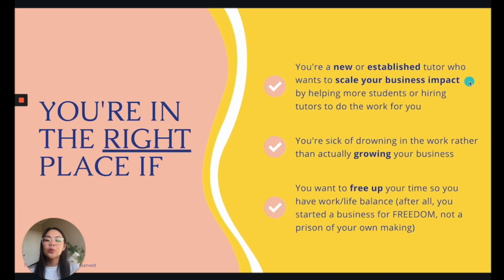How I measure my success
Timestamps:
0:00 - Intro
0:37 - How I used to measure my success
1:40 - Why this year's been pivotal for me
3:12 - The valuable lesson I've learned through not achieving the yearly target I set
5:23 - Why I'm OK with not making as much revenue this year as I have previously
6:10 - How I've redefined success in terms of fulfilment
7:25 - Success in making decisions that align with my values

Registrations for my FREE masterclass, 'The 3-Step Framework to a 6-Figure Tutoring Business' are now OPEN! The masterclass will help you learn how to start growing your revenue with proven systems designed for tutoring businesses. Sign up and be the first to get **early bird bonuses!**

📌 P.S: You'll notice that the slides in the video call it the '4-Step Framework', but I've simplified it down to encompass everything within just 3 steps :)

 I give even more tutoring tips and advice on TikTok and Instagram: @imlisatran

👋 Hi! A few of you are new here so I thought I'd introduce myself ☺️

I'm Lisa (hehe). I'm in my early 30s, though I'm often told I look like I'm in my young 20s (and I never get sick of hearing this 😂).

I started tutoring English when I was 19, just after high school. Who knew that I'd still be in the tutoring business TWELVE+ years later? **mind blown**

Tutoring was SO incredibly rewarding and fulfilling that I moved into it full-time when I was 24. I fell in love with tutoring so much that I ended up quitting my career as a pharmacist after only 11 months on the job. Skip ahead to 3 months later, I was fully booked out and was already rejecting new students who had been referred to me.

I felt so bad for saying 'no' that I ended up hiring my first tutor. Within 6 months, my team had grown to 5 tutors, and within a couple of years, I had 50+ tutors on my team!

It's been a rollercoaster of a journey. I've been awarded Anthill 30under30, Victorian Younger Achievers Finalist, spoken at TEDx, and been blessed with so much more.

Not going to lie, business is HARD. That's why I want to share my learnings and experiences with you, because I wish I had a mentor who could accelerate my path to success, rather than slogging through all the mistakes I made during my journey. Lisa's Study Guides, my tuition and study guide business has made 1 million+ over the last 2 years, and I've just started my second business, Tutorboss, helping tutors grow their tutoring incomes.

Because of the challenges, being a business owner is literally one of my biggest achievements to date. I'm so PROUD of who I've become on this journey and I'm so looking forward to who I'll continue to become. I look forward to sharing with you not just my business journey, but my self development/spiritual journey I undertake so that I can become a better leader, as well as my interests in books, property, and more :)

👉 AND make sure you sign up to my FREE masterclass designed for tutors, ‘The 3-Step Framework to a 6-Figure Tutoring Career’